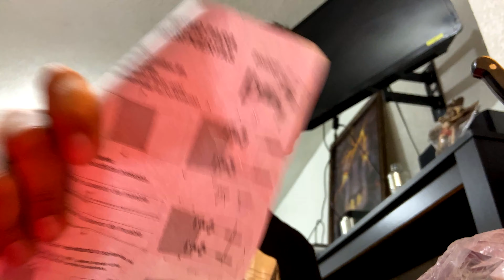No pudieron subir mi Ropero Firenze 😂 de @mobimuebles9443 @coppel | Unboxing y Review - TORETO1309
ROPERO FIRENZE CHOCOLATE 🔥